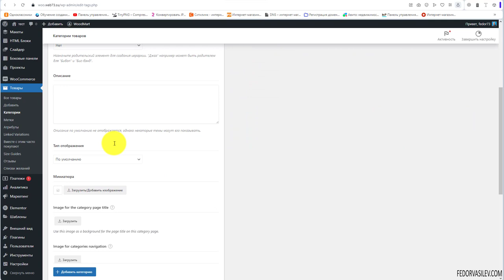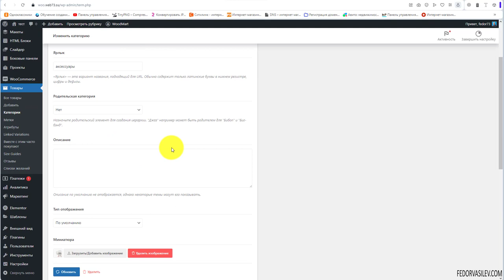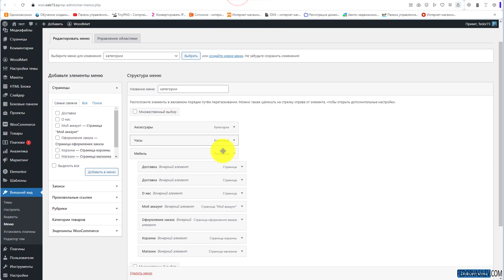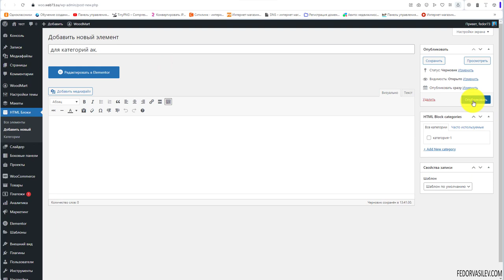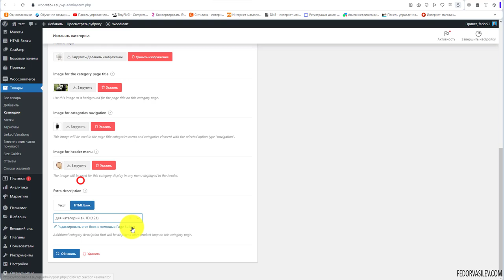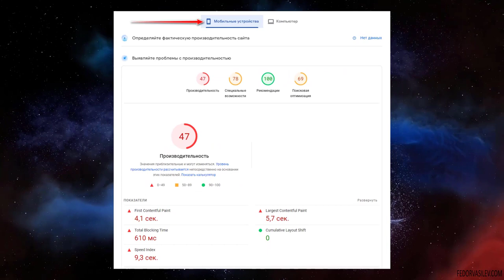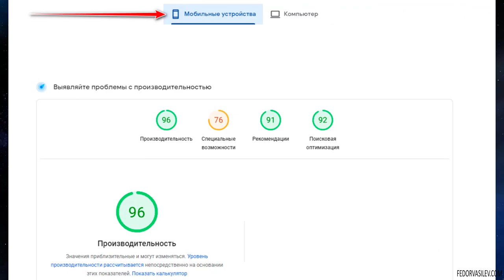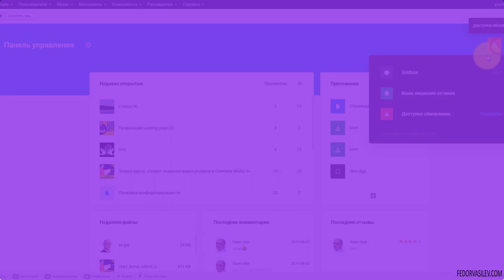Тема Woodmart — дополнительные опции для категорий товаров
Тема Woodmart вносит в функционал движка WordPress, много интересных опций и возможностей. Одни из таких, это дополнительные возможности в категории товаров, подробнее в этом видео.